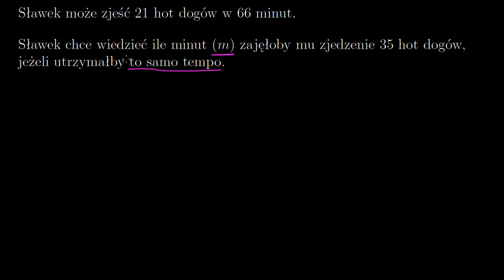Zadanie tekstowe o proporcji - przykład